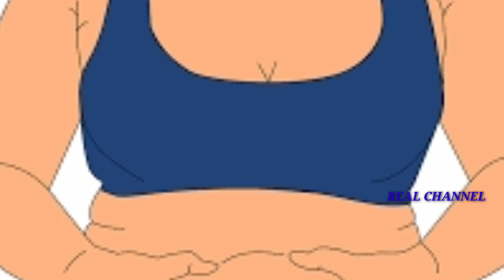ಸಂಗಾತಿ ಮುಂದೆ ಎಂದೂ ಈ ಮಾತುಗಳನ್ನು ಆಡಬೇಡಿ